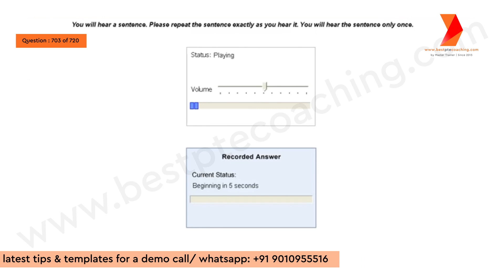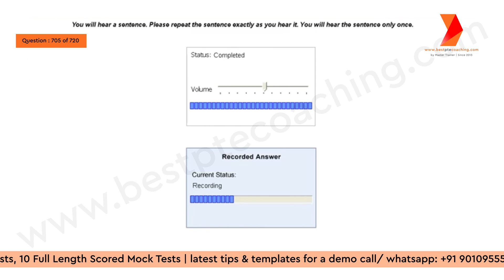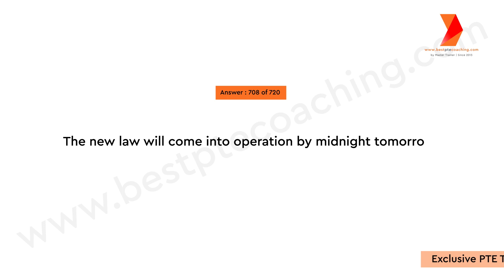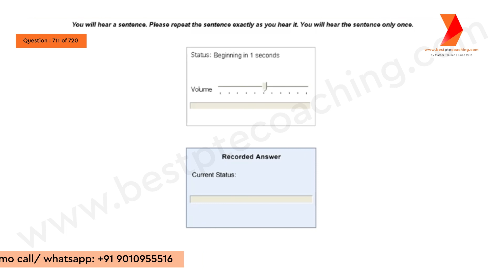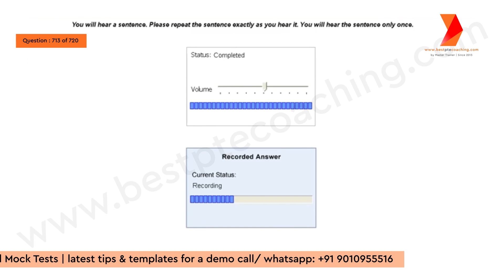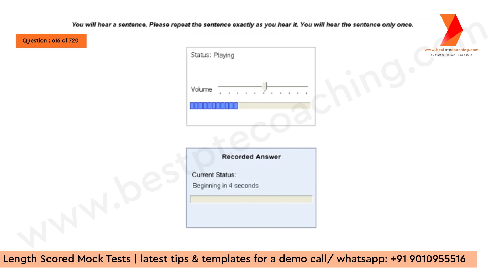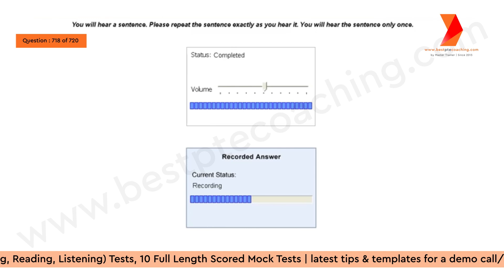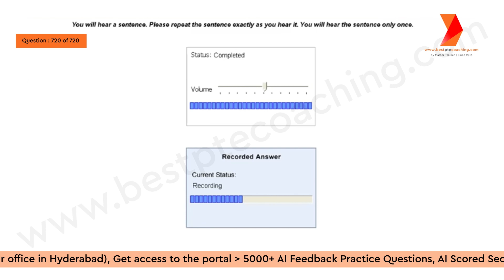Repeat Sentence Practice 701 to 720 | Prediction March 2023